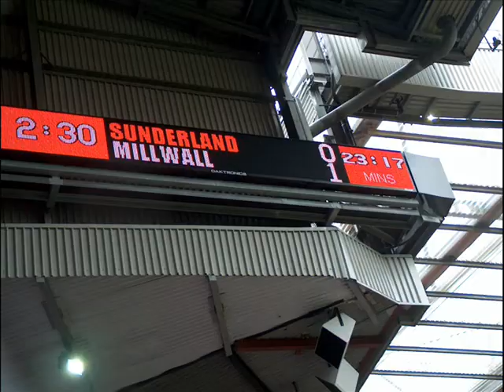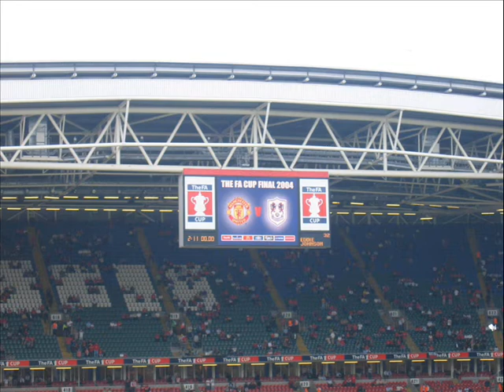Millwall's FA Cup run 2004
Millwall's FA Cup run season 2004 - Dreams come and go